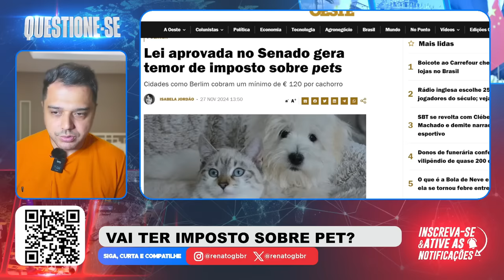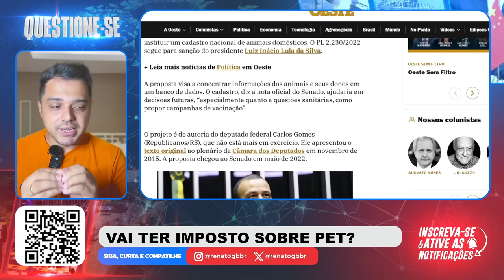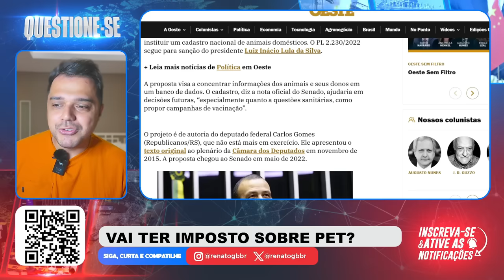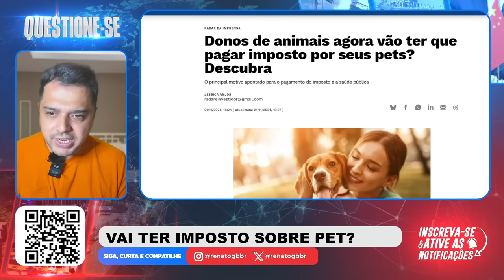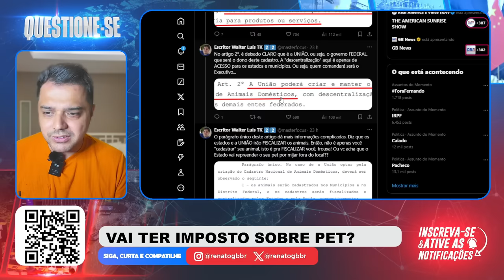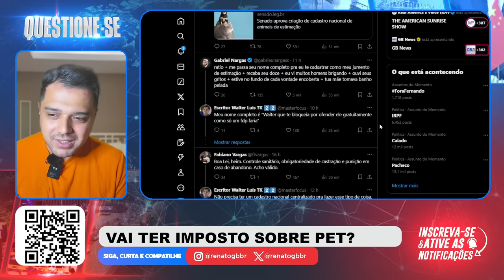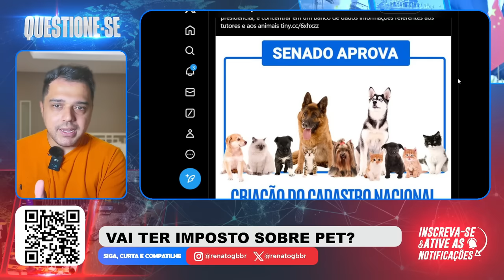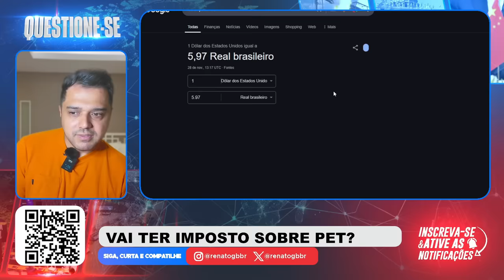Você VAI PAGAR IMPOSTO sobre seu CACHORRO (PETS)? Lei do CADASTRO aprovada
Participe da RIFA da VIRADA. Um IPHONE 16 ou R$ 7 MIL no PIX

Neste vídeo o Renato Barros fala sobre a possibilidade da lei do cadastro pet se a pavimentação do caminho para o imposto sobre pet.

RENATO BARROS / QUESTIONE-SE / LULA / IMPOSTO / PODCAST / PODCAST RENATO BARROS / CANAL QUESTIONE-SE / IMPOSTO PET / BRASIL